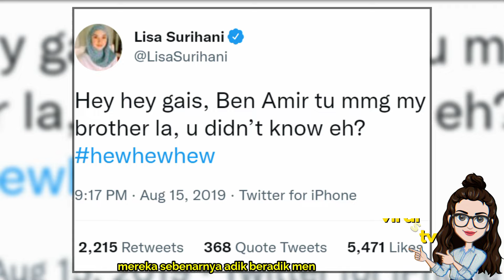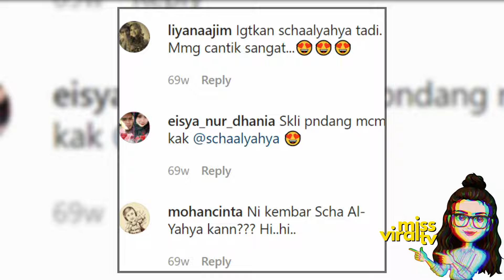18 Artis Malaysia Memiliki Wajah Seiras (Mira Filzah, Qasrina Karim)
Rupanya ramai Artis Malaysia yang memiliki wajah seiras, sehingga ada yang siap berlakon sekali.

All footage, music & images used belong to their true owners.